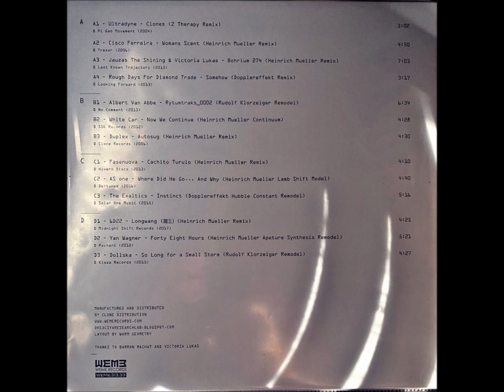Ultradyne – Clones (Z Therapy Remix)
Heinrich Mueller – False Vacuum Vol 2 [WéMè Records – WEME313.33] Compilation

Ultradyne :  Dennis Richardson and Frank de Groodt.

Remix by Z Therapy: Gerald Donald
Gerald Donald is a Detroit techno producer and artist. He is best known for his work as Drexciya with James Stinson, but is involved in various groups. Married to Michaela To-Nhan Bertel.

WeMe Records is a division of MeWe Le Disque.